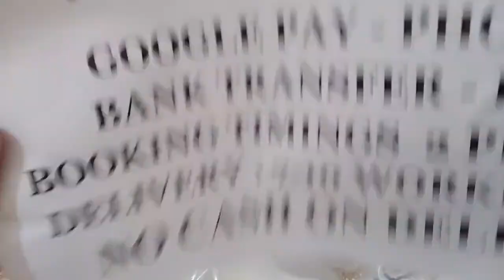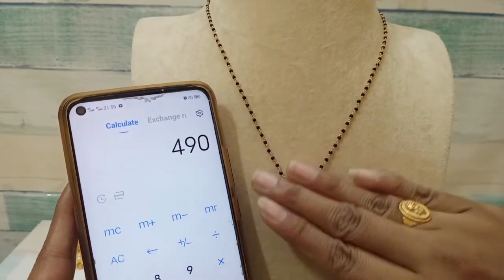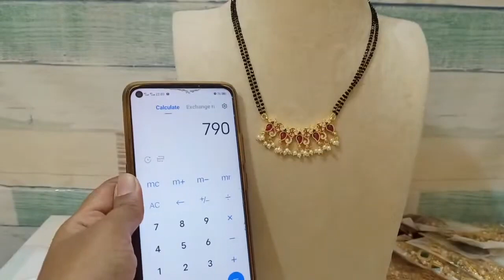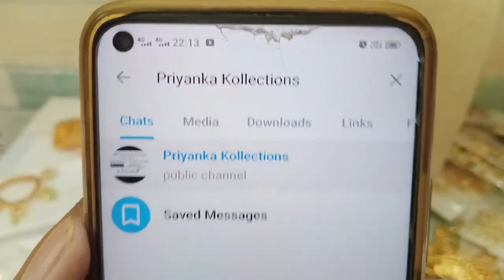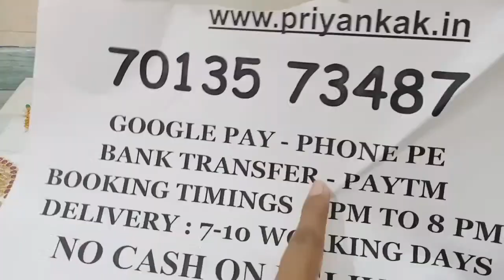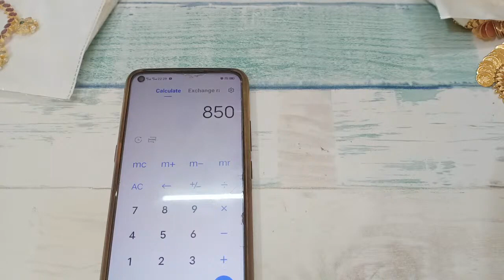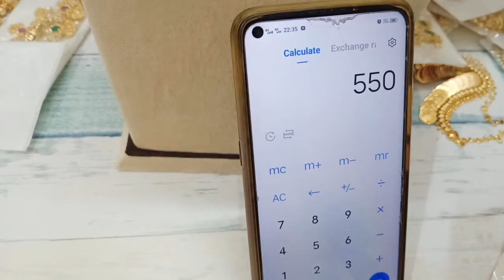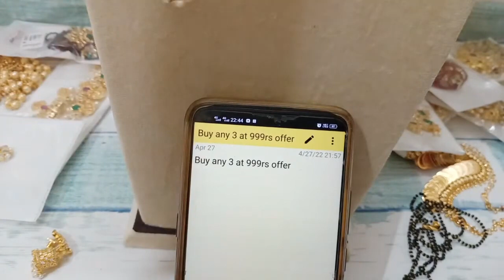🥳🥰 Biggest Sale On One Gram Gold Necklace Jewellery Sets🥰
2.please check or ask for the  availability
3.No Negotiations ,Prices are  fixed
4.dispatch will be in one or 2 days
5.we will send the tracking number
6.you will receive in product 5 to 7 working days

(Ignore Tags)

1 gram gold|
1 gram gold price|
1 gram gold rate today|
price of 1 gram gold|
1 gram gold rate in india today|
1 gram gold price today|
1 gram gold jewelry|
1 gram gold today price|
1 gram gold cost|
1 gram gold jewellery tanishq|
1 gram gold earrings|
price for 1 gm gold|
1 gram gold mangalsutra|
1 gram gold jewellery online shopping cash on delivery|
1 gram gold chain|
1 gram gold ring price for girl|
1 gram gold coin price|
1 gram gold necklace|
1 gram gold bangles|
1 gram gold jewellery online|
1 gram gold maang tikka price|
1 gram gold coins|
1 gram gold jewellery wholesale|
price of 1 gram gold coin|
1 gram gold earrings designs with price|
1 gram gold temple jewellery online shopping|
1 gram gold necklace designs with price|
1 gram gold mangalsutra tanishq|
1 gram gold long mangalsutra designs with price|
1 gram gold mangalsutra in png with price|